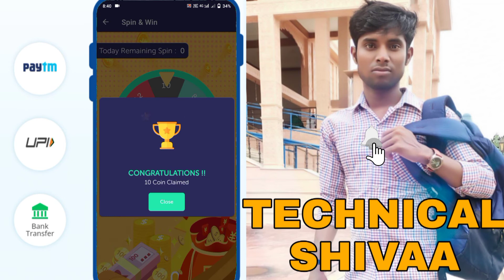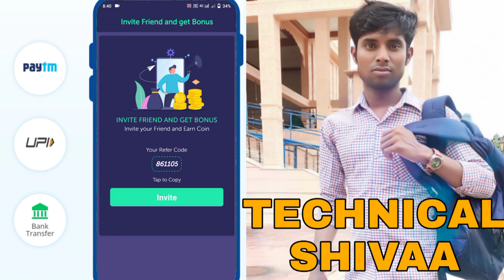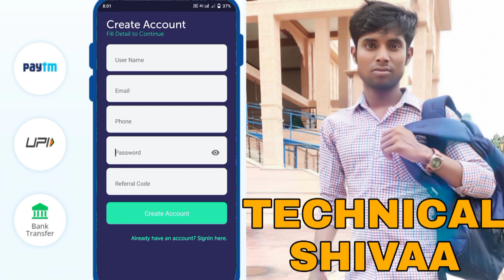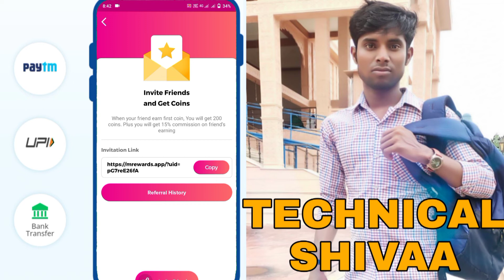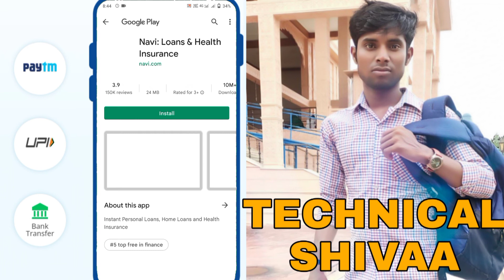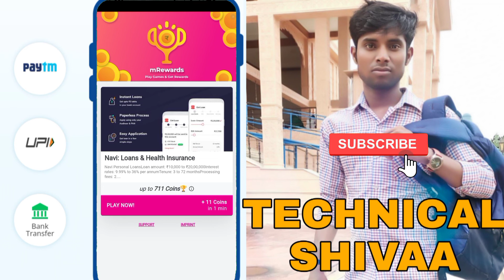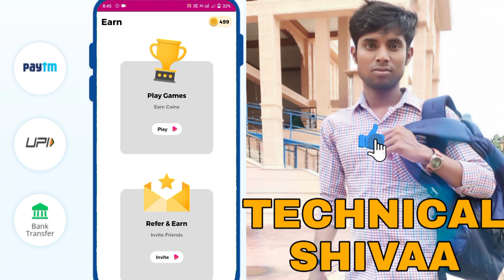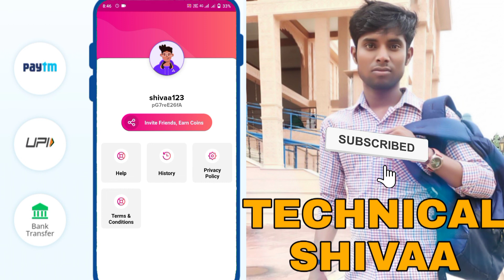New online earning tricks today रोज कमाओं 500₹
1 app Link

2 app link
Play Games & Earn Money, Gift Cards and Rewards